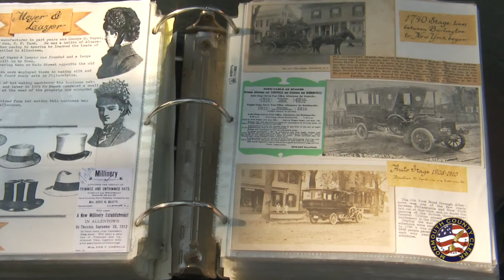2020 Monmouth County Jane G. Clayton Award presented to Alice Wikoff, Allentown Historian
Monmouth County Clerk Christine Giordano Hanlon and the Clayton Award Committee were pleased to present the 2020 MonmouthCounty Jane G. Clayton Award to Allentown Historian Alice Wikoff.

Over the years, Ms. Wikoff has gone to great lengths to maintain and preserve Allentown's parks, including the restoration of the town's Lakeview Cemetery, which is the final resting place for many veterans of the Revolutionary War. She has also researched and assembled Allentown's history in 27 binders that include hand-drawn illustrations and historic photographs of the borough's history.